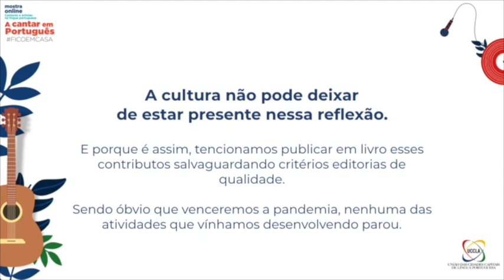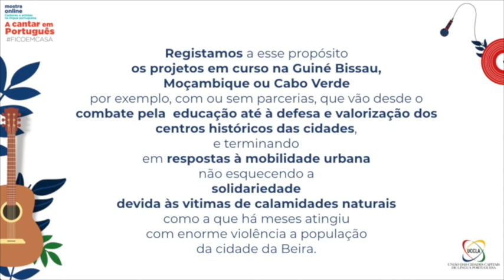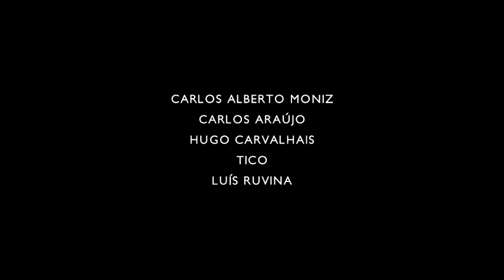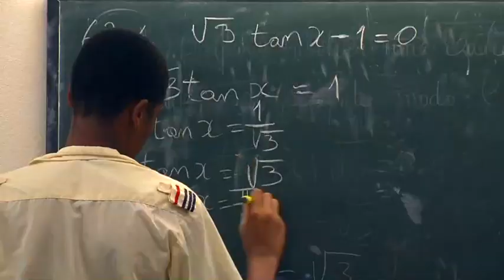UCCLA apresenta iniciativa A Cantar em Português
Video promocional da iniciativa A Cantar em Português FICOEMCASA - Temporada 2 com todos os artistas que autorizaram a divulgação das suas canções: Carlos Alberto Moniz (Portugal), Into Ferreira (Timor-Leste), Kálu Mendes (São Tomé e Príncipe), Luiana Abrantes (Angola), Mário Marta (Cabo Verde), Mingo Rangel (Moçambique), Sílvia Nazário (Brasil) e Tabanka Djaz (Guiné-Bissau).